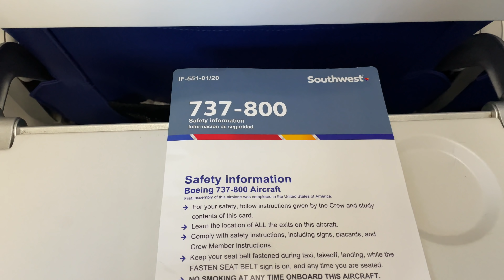Full Flight – Southwest Airlines – Boeing 737-8H4 – OGG-KOA – N8322X – WN1060 – IFS Ep. 423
Inflight Series Episode 423:

Flight Information:
-Aircraft Operator – Southwest Airlines
-Flight Number – 1060
-City Pair – Kahului, Hawaii (OGG) – Kailua/Kona, Hawaii (KOA)
-Equipment – Boeing 737-8H4
-Equipment Tail Number – N8322X
-Equipment Age – 8 Years 6 Months
-Livery – Southwest Airlines (2015 Livery)
-Seat – 20A

Detailed Times:
-Pre-flight (Gate Area) – N/A
-Pre-flight (Aircraft) – 0:0:4
-Boarding – 1:11
-Cabin – 1:28
-Outbound Taxi – 4:10
-Takeoff – 8:37
-Inflight – 15:55
-Onboard Service – N/A
-Landing – 23:15
-Inbound Taxi – 32:25
-Post-flight (Gate Area) – N/A
-Post-flight (Aircraft) – 34:08

-Caleb Hays
-Christopher Saj